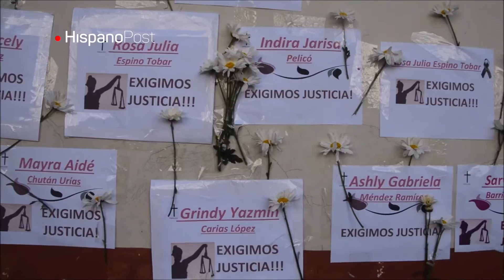Guatemala clama justicia tras incendio en hogar para adolescentes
Los familiares de las primeras 40 niñas que han fallecido en el incendio provocado del Hogar Seguro para adolescentes de Guatemala han comenzado a enterrar a las víctimas con un sentimiento de profundo dolor e indignación por lo sucedido. La cifra de niñas muertas no para de crecer y a las 19 menores calcinadas en el aula en el que fueron encerradas en el centro de protección al menor y al adolescente se han sumado otras 21 que han perecido en los dos principales hospitales del país.

La situación es tan grave que varios médicos del hospital Shriners de Galveston (Texas) llegaron este sábado a Guatemala para ayudar a la recuperación de las 13 adolescentes que aún permanecen heridas. Así, el sábado trasladaron a cuatro de ellas a un hospital de Texas y el domingo a otras tres a un centro sanitario de Boston, con el fin de garantizar que puedan sobrevivir a la gravedad de sus quemaduras. Actualmente, permanecen ingresadas en el país centroamericano seis menores, de las cuales dos se encuentran en estado crítico.

El Cementerio General de Ciudad de Guatemala es un hervidero de familiares de las víctimas que recorren el campo santo entre llantos y desmayos por la pérdida de unas niñas, cuyas edades oscilaban entre los 14 y 17 años. “Nunca pensamos que se iba a morir tan joven”, lamenta Cari Álvarez, que sujeta en sus manos la foto de su sobrina Siona Álvarez, de 17 años, que fue una de las 19 adolescentes que falleció en el aula en el que fueron encerradas bajo llave más de medio centenar de chicas. Esta medida de confinarlas y que ha sido reconocida por el propio Presidente de Guatemala, Jimmy Morales, en una entrevista a la CNN, se aplicó como castigo por el intento de fuga de 60 menores el día anterior, que huían de las violaciones, maltratos, hacinamiento y comida en mal estado que sufrían en el Hogar Seguro.

Pese a la existencia de denuncias por estos hechos desde 2015 y a una investigación judicial abierta por el delito de trata en el interior del centro, nada cambió para la vida de estas menores que ante la desesperación de ser encerradas, decidieron encender los colchones para lograr su liberación, si bien las dejaron morir calcinadas e intoxicadas en el interior del aula.

Este centro depende de la Secretaría de Bienestar Social del Ejecutivo de Guatemala y en última instancia de Patricia Marroquín, esposa del Presidente Jimmy Morales, quien ha recalcado que facilitará la investigación que está llevando a cabo el Ministerio Público.

Precisamente, este lunes fueron detenidas por orden judicial tres personas, entre ellas el ex secretario de Bienestar Social del Gobierno, Carlos Rodas, quien había presentado su renuncia esa misma mañana para “contribuir a la investigación objetiva de la tragedia”.

En la misma operación también han sido arrestados la ex subsecretaria de Protección y Abrigo de la Secretaría de Bienestar Social (SBS), Anahí Keller, quien había sido cesada este lunes y el ex director del Hogar Seguro, Santos Torres, quien tras la tragedia fue la primera persona destituida por el máximo mandatario de Guatemala.

A todos ellos se les imputa los delitos de homicidio culposo, incumplimiento de deberes y maltrato contra personas menores de edad, según ha informado el Ministerio Público.

Antes de conocerse estas detenciones y tras no haber habido ningún avance en las investigaciones, los familiares, con lágrimas en los ojos comenzaban a perder la paciencia y en el mismo cementerio clamaban justicia. “Espero que se haga justicia con todas las jovencitas que han fallecido, porque no puede quedar así su muerte”, resalta Cari Álvarez, quien lamenta que “hasta ahora no hemos visto nada del Gobierno”. Asimismo, considera que el Ministerio Público “debería trabajar más que para eso le están pagando”.

En similares términos se expresa Ángel Alberto Pineda, primo de Madelin Hernández, de 15 años y una de las víctimas que pereció en el Hospital San Juan de Dios. Tacha de “injusticia” la muerte de su familiar y estima que la muerte de las 39 niñas “no puede quedar impune”. Además, acusa al Gobierno de Guatemala de “estar comprando a las familias” tras abonarles los gastos funerarios, si bien recuerda que ello “no llena el vacío que están dejando las personas que ya se han ido”.

La ciudadanía continúa con los homenajes a las víctimas en recuerdo de las cuales han colocado una fila de velas en el Parque Central frente al Palacio Nacional, donde precisamente este sábado miles de personas se manifestaron para exigir justicia y reclamar la dimisión de Jimmy Morales al considerar que ha sido un “crimen de Estado”.